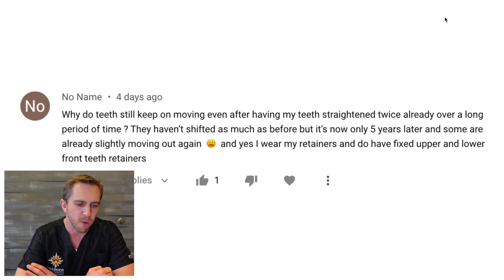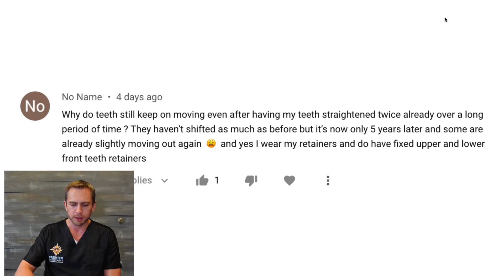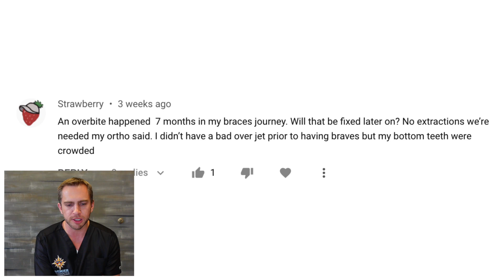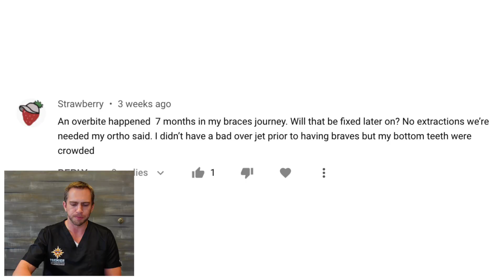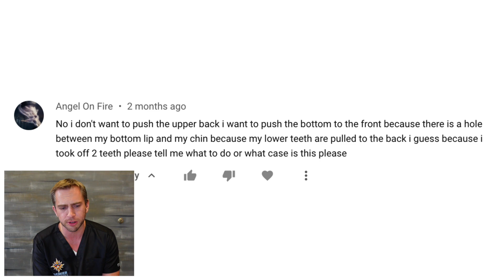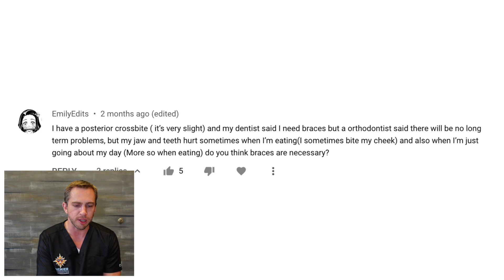Why Do Teeth Shift After Braces? | Braces FAQ Pt. 2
In this video Dr. Ty from Premier Orthodontics breaks down & walks you through some of your frequently asked questions from YouTube channel!

Do you have a question for us to answer? Comment them below to possibly get featured on an upcoming video!

Located in Arizona & thinking about getting started with braces or Invisalign?